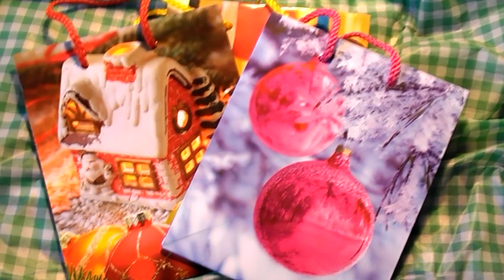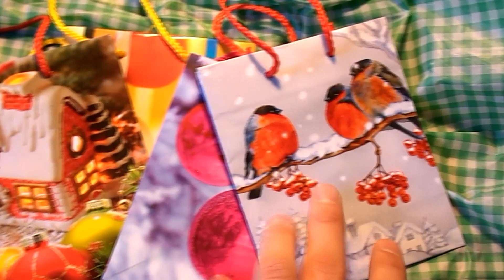DIY - НОВОГОДНИЕ ПОДАРКИ СВОИМИ РУКАМИ 🎅🍭🎄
В этом DIY я тебе покажу как из подручных средств сделать крутой новогодний подарок своими руками! Этот новогодний подарок подойдёт для всех, поэтому ты его смело можешь дарить всем своим близким! 🎅🍭🎄

Выпуск #107
Это Новогодний DIY на русском.